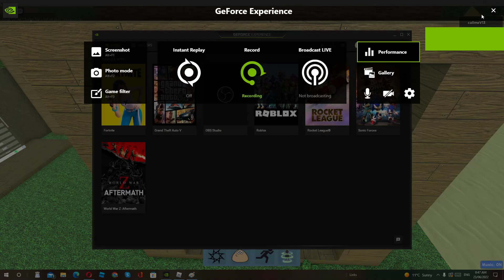HOW TO GET 1K 5K 1M BUILDER MAN POUS